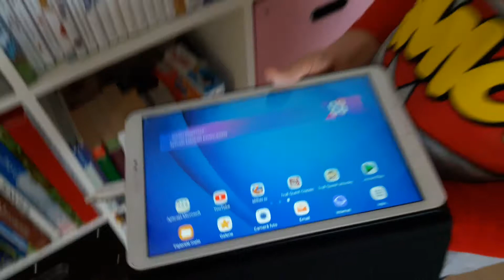Spirondy opening Flush Force and shows LOL Hoops D.O.G.G.